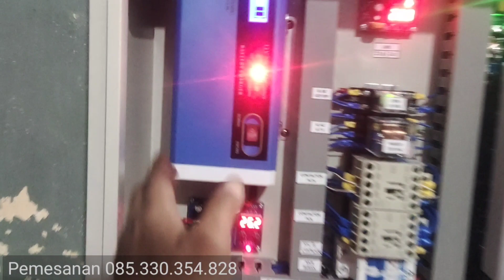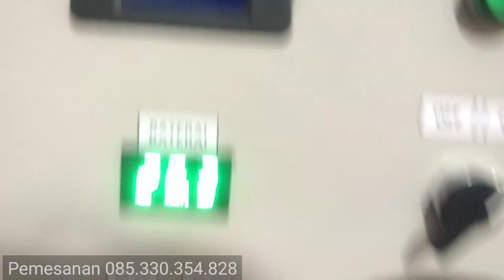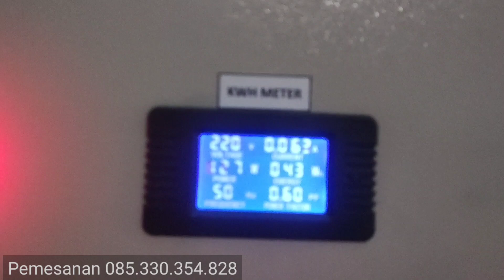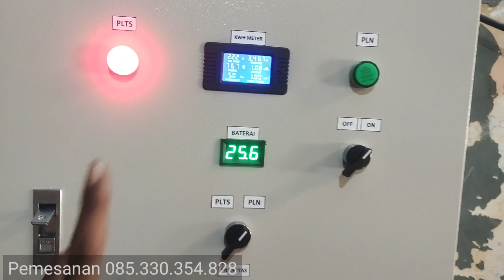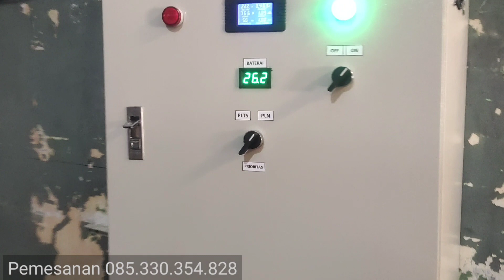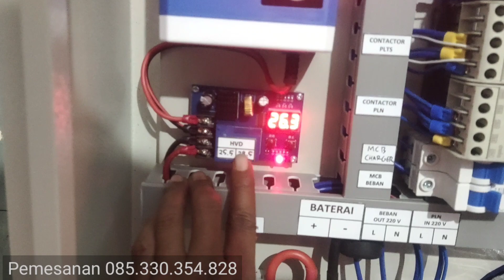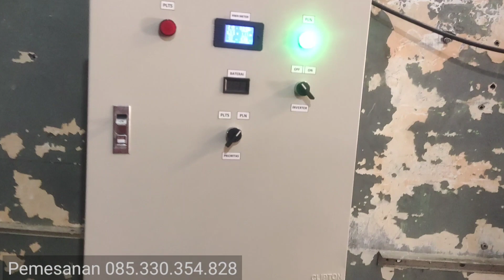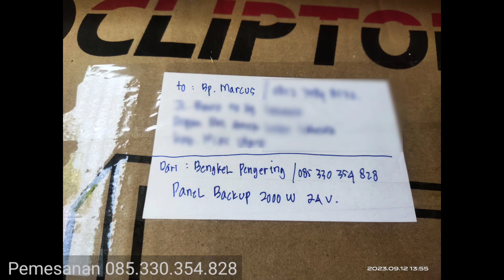panel backup solusi pln sering padam